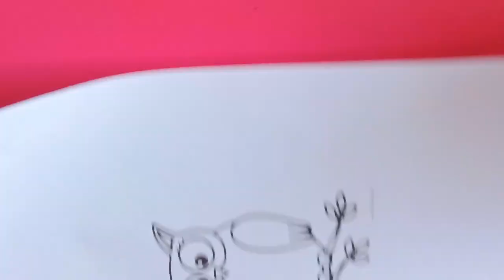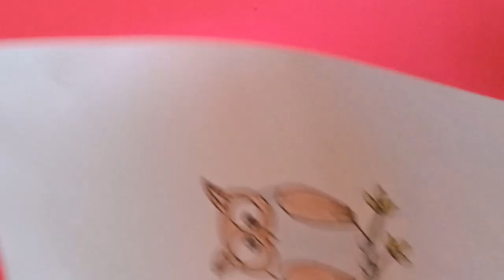my everyday routine drawing different object. guess what color it is ?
LINKS►
MY MOBILE

About : Secret Of Earth is a YouTube Channel, New Video is Posted Everyday :)